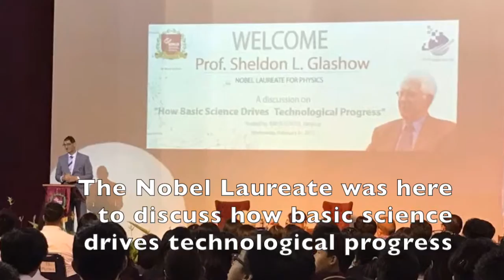Prof Sheldon Lee Glashow, a Nobel Laureate for Physics Visiting BINUS SCHOOL Simprug